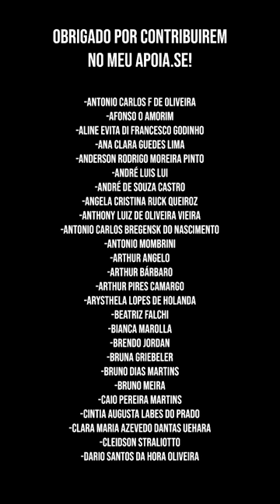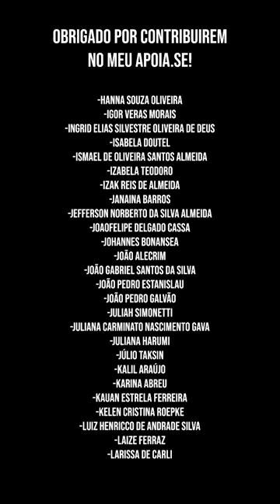BRASIL expondo os podres da SUÍÇA (e países do norte)